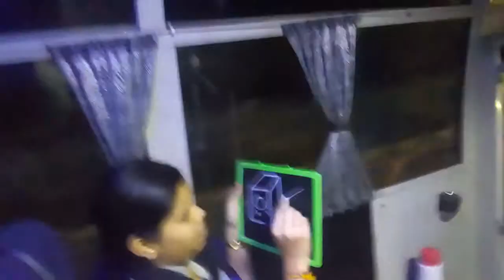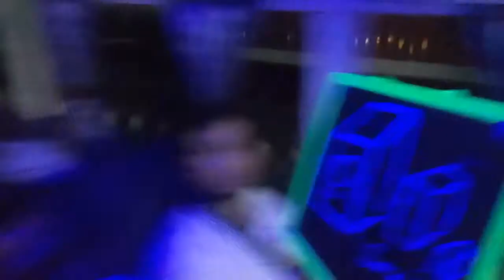Drawsharad game similar to dumbsharad in bus journey for corporate employees MC Thamizh